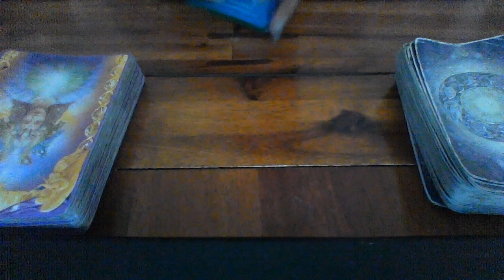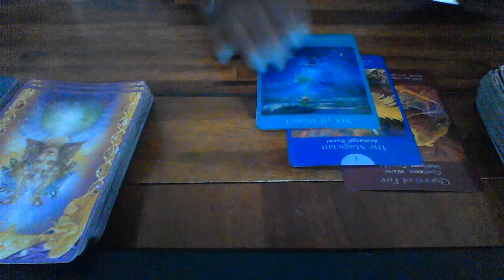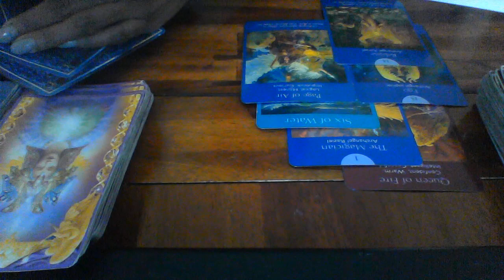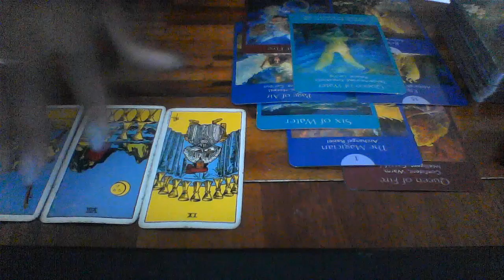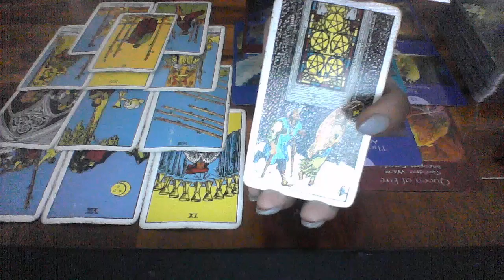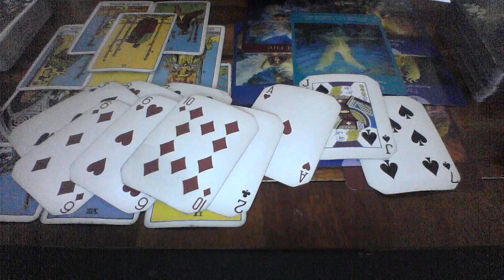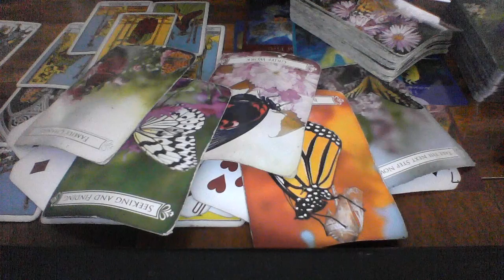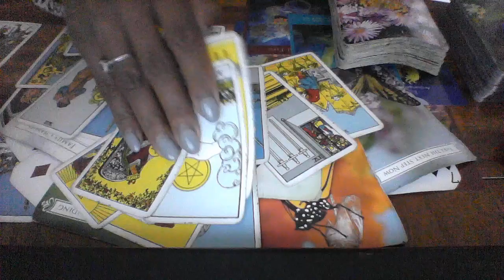GEMINI MID SEPT 2019 IF YOU WANT TO RETURN TO THIS PERSON GO AHEAD